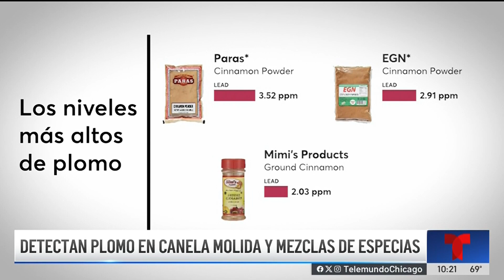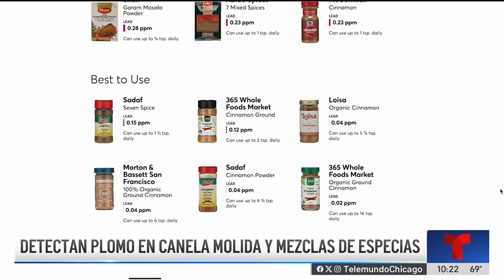Consumer Reports: Detectan plomo en canela molida y mezclas de especias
Para mucahs familias latinas, la canela molida es un ingrediente esencial para la cocina. Pero ojo, porque hay pruebas que encontraron altos niveles de plomo en algunas marcas.